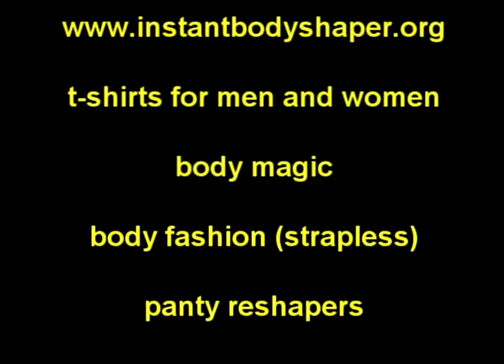The Man Your Man Could Smell Like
Home Based Business Opportunities on Myspace
Home Business Ideas on Myspace
Best Home Based Business on Myspace
Top Home Based Businesses on Myspace
List of Home Businesses on Myspace
Starting a Home Business on Myspace
Internet Home Business on Myspace
Small Business Ideas on Myspace
Ideas for home business on Myspace
Free Home Business on Myspace
Home Based Business Legitimate on Myspace
Online home Business on Myspace
Ideas for New home Businesses on Myspace
Medical Billing Home Business on Myspace
Making Money from Your Home business PC on Myspace
Christian Home Business on Myspace
Successful Home Business on Myspace
Small Business Plan on Myspace
Profitable small Business Ideas on Myspace
Mail Order small Business on Myspace
Low Cost Start up small Businesses on MyspaceHome Based Business Scams on Myspace
Easy Work from Home Ideas on Myspace
myspace mlm myspace network marketing
myspace marketing myspace home buyers marketing myspace marketing headhunters
myspace marketing publications myspace marketing to teens myspace mary kay mlm
myspace matrix marketing myspace mlm business opportunities myspace mlm businesses myspace mlm compensation
myspace mlm scheme Primetime on CNN Talk Shows to Watch on CNN What Does CNN Stand for CNN Money History of CNN Breaking Stories Who Owns CNN CNN Sports
CNN Anchors CNN Headquarters CNN Center
Life of Barack Obama Barack Obama Keynote Speech What Nationality Is Barack Obama?
How Tall Is Barack Obama? CNNInternational News CNN Live CNN Radio CNN Company History
When Did CNN Start Top Stories CNN En Espanol Contact CNN CNN Crossfire Define CNN
CNN Archives CNN Logo CNN Health National News Atlanta CNN Center Who Founded CNN